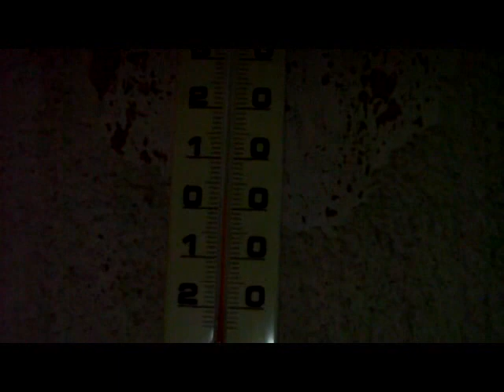basquetlaimma2.MPG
ultim video de l´any.
Bon Nadal i bon cap d´any a tots.